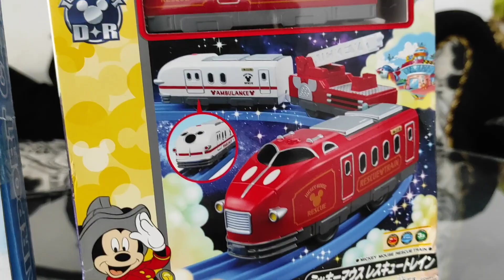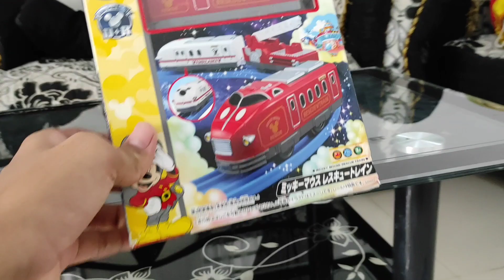Unboxing Mainan Kereta Api AIRPORT CATENA & Kereta DAMKAR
kereta api
unboxing